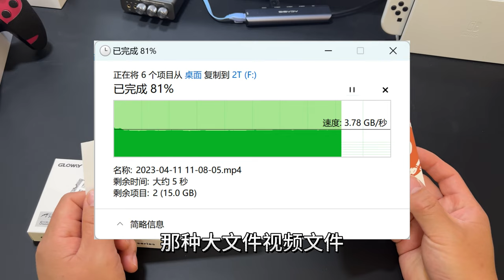PS5硬盘怎么选？三星西数还是长江存储 多大容量（2023年4月）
给PS5升级硬盘，我去年给大家推荐过三星980Pro，西部数据SN850，还有Nextorage，最近有推荐了长江存储的达墨和光威，该如何选？小白会怎么选？